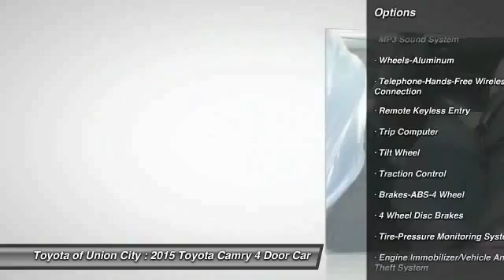2015 Toyota Camry Union City GA U109555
2015 Toyota Camry

You'll love this 2015 Toyota Camry. This is a 4 Door Car you'll want to take home. With 0 miles, it features Automatic transmission and an exterior color of Mica. Call and get in touch with Toyota of Union City directly, and be the first to open the 4 Door Car door today!